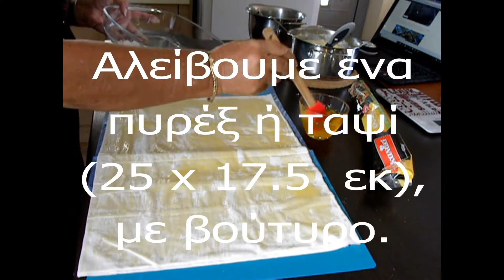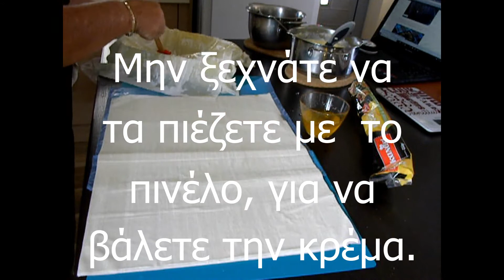Γαλακτομπούρεκο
Το γαλακτομπούρεκο θεωρείται από πολλούς ο βασιλιάς όλων των γλυκών.  Με μια φανταστική, πλούσια κρέμα, η οποία βρίσκεται ανάμεσα σε ξεροψημένα φύλλα κρούστας, λουσμένα στο σιρόπι ή τυλιγμένη σε ρολό, πώς μπορεί να μην είναι;